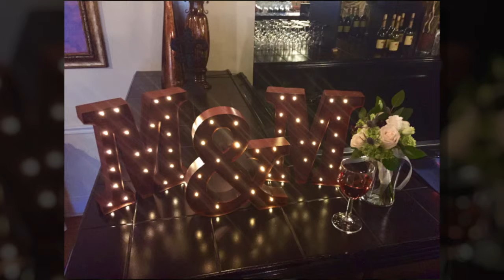Affectionate Wedding in Woodstock, GA | Hogan Thysell Wedding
Relive every fun, joyous, wonderful moment his Halloween wedding through the highlight video by WeddingMix. The Hogan Thysell Wedding was captured with the help of this couple's incredible guests, and the WeddingMix app + cams. Watch their big day and witness the celebration for yourself!

40680